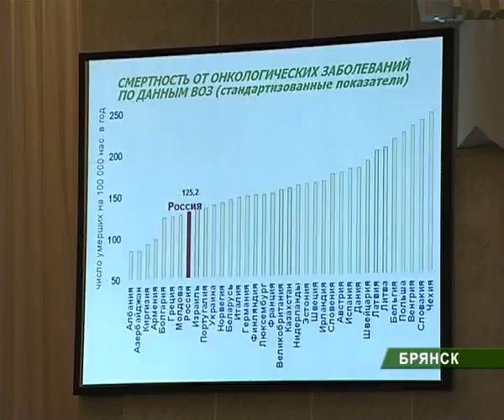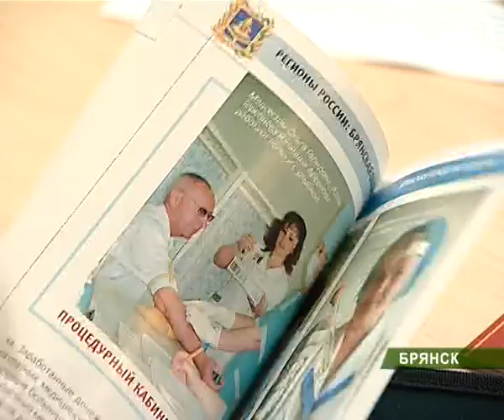Врачи о раке_14_02_10